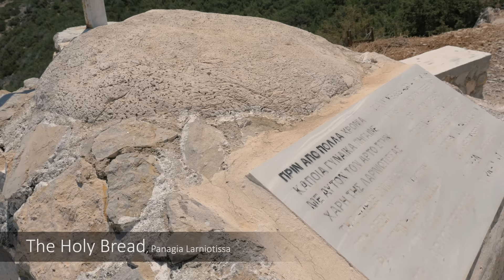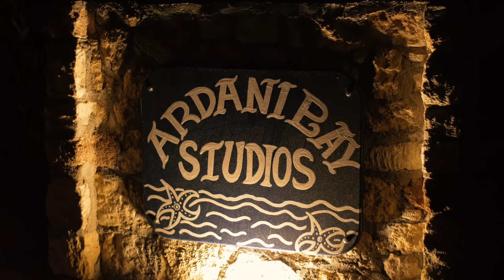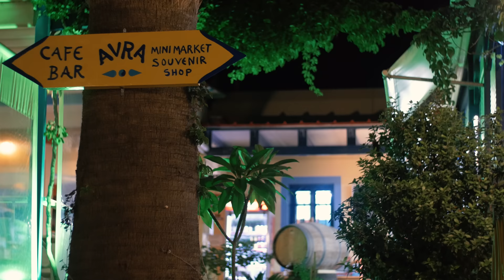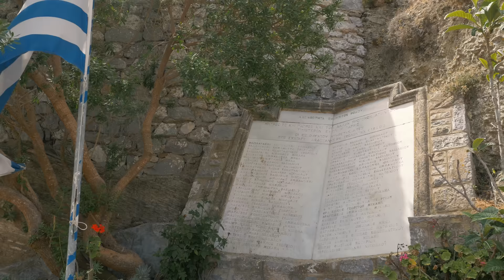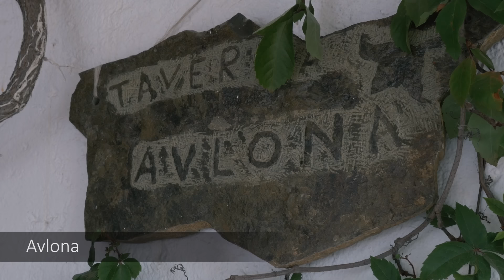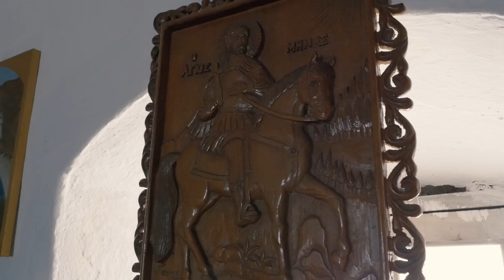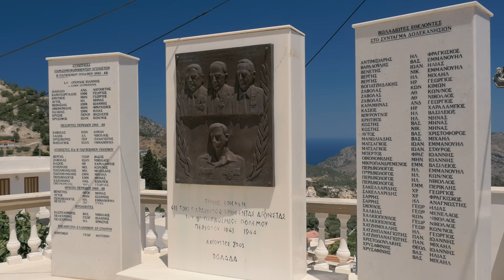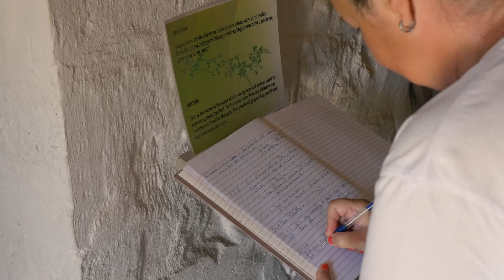KARPATHOS (Κάρπαθος), Greece 4K ► Top Places & Secret Beaches in Europe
Travel to the island of Karpathos with the most comprehensive 4K video. We have the best travel videos about Greece and the Greek islands. Explore the UNESCO sites of ancient Greece and its natural wonders. Discover the hidden beaches of the Greek islands with azure blue waters, the perfect place to relax and unwind. This inspiring travel video will give you tips for planning a trip full of hiking and summer adventure. We'll show you the best places to travel and TOP must-see attractions. Visit Greece and experience a journey of discovery and exploration. Be sure to immerse yourself in Greek mythology and the mysteries of the ancient Greeks. Our 4K videos give you everything you need for your varied summer adventures. Follow the links to our website for more information - photos, interactive maps, weather forecasts for Greece or to find the perfect hotels. The best time to visit Greece is from June to September. This 4K Ultra HD video was shot by Robert Polasek in July 2016 in Greece (Ελλάδα, Hellas).
Karpathos - a Dodecanese island full of contrasts and strongly associated with Greek traditions and customs. Find out everything you need to know about the Greek island of Karpathos (Ελλάδα) in this detailed 51-minute video guide.

Timeline:
0:00 Karpathos, Pigadia Town
3:42 Pigadia Beach
4:28 Afoti, Basilica of Aphote
4:54 Tombs at Paliokastro
5:28 The Holy Bread
5:43 Panagia Larniotissa
6:00 Agia Kyriaki
6:38 Pouliou Potami, Amoopi
9:54 Kastelia Bay, Lakki
11:38 Fokia
11:48 Amoopi
13:11 Menetes
14:51 Kimissis tis Theotokou
16:03 Agios Mamas
16:44 Damatria
16:51 Christou Pigadi, Vatha
17:14 Diakoftis
17:40 Mesa Elaris and Exo Elaris
17:50 Akrotiri Bay
18:16 Agrilaopotamos
18:28 Agios Theodoros
19:10 Arkasa
19:24 Agia Sofia
19:59 Agios Nikolaos
20:24 Ancient Arkeseia
21:08 Finiki
21:48 Cape Proniou, Adia Bay
21:58 Pine Tree Taverna
22:21 Iliondas
23:32 Potali
23:42 Kato Lefkos
25:51 Lefkos Bay and Sokastro Islet
27:08 Roman Cistern
27:55 Agios Georgios
29:40 Mesochori
31:18 Olymbos
39:03 Avlona
39:15 Vroukounda
40:08 Agia Marina
40:36 Tombs
42:51 Agios Ioanis
44:22 Avlona
44:39 Vananda
44:53 Diafani
46:35 Panagia
47:04 Forokli
47:58 Agnondia
48:28 Agios Minas
50:22 Nati
53:51 Agios Nikolaos
55:01 Agios Ioanis
55:58 Apella
56:16 Agios Loukas
56:54 Apella
57:38 Mikri Apella
58:09 Kyra Panagia
59:08 Kato Lakkos
1:03:25 Achata
1:04:13 Aperi
1:04:52 Volada
1:07:39 Stavros
1:09:01 Lastos
1:09:43 Othos
1:10:35 Pyles

Easier to Fade (feat. Madi Larson) by A Himitsu

Electus & Michael St Laurent - Frozen Tides by Remissum Records

Finding Hope - Without You (ft. Holly Drummond)